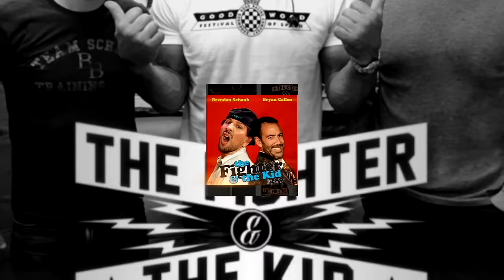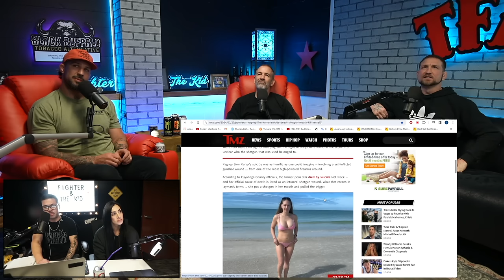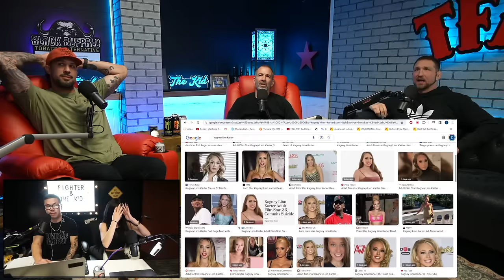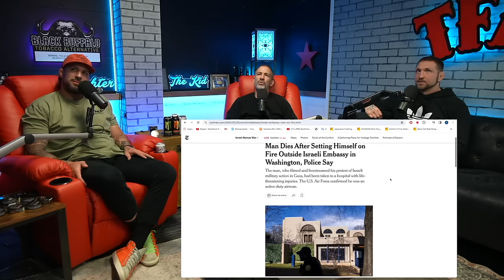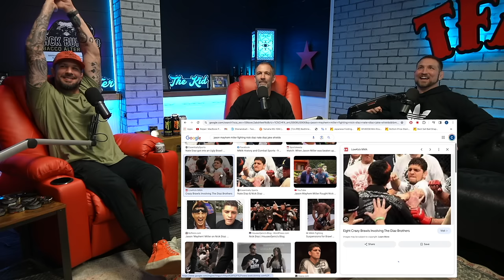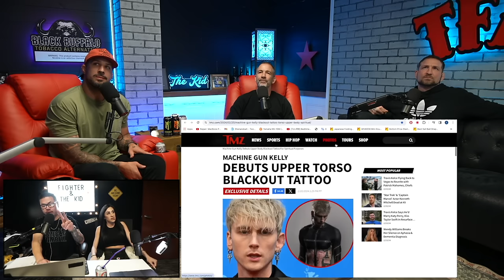Jason Mayhem Miller on Turning his Life Around | TFATK Ep. 970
Jason Mayhem Miller joins the show and the guys talk Jason's iconic fights and infamous history, how Jason turned his life around, hosting Bully Beatdown on MTV, influencer boxing, his thoughts on up and coming MMA fighters, current events around the world and much more!

and get your $40 bottle for
free, just pay shipping and handling.

Supercuts - For a real, smart hair experience, simply walk into Supercuts, or visit
to find the salon nearest you.

0:00 Talking To Your Dad
1:30 Jason Miller Origins
16:21 I have a magic power when I drink I can get anyone to punch me in the face
23:23 Mayhem and GSP
26:57 Mayhem on Sean Strickland and bully beatdown
29:07 You disrespecting me?!
43:22 Did anyone test Jason in prison?
49:09 cell mate with a guy who sold hells Angeles m*
1:06:00 Mayhem on Bare Knuckel Fighting
1:19:47 people try to call me racist im not racist im ghetto